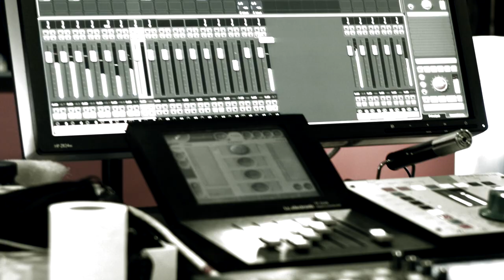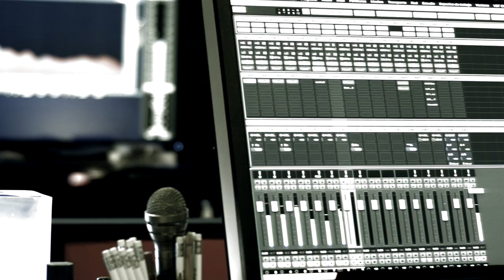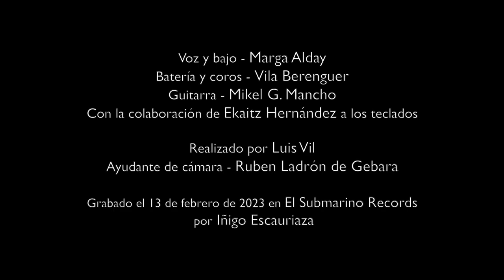Periscope Live | KINKI BOYS | U_005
★ Ahora ★

¨Ahora¨ was written and performed by Kinki Boys, at El Submarino Records recording studio in March 2023.

KINKI BOYS are:
Vocals & Bass: Marga Alday
Guitar: Mikel García Mancho
Drums & Backing vocals: Jordi Vila
Keyboards: Ekaitz Hernandez

RECORDED BY:
Audio: Iñigo Escauriaza
Video: Luis Vil
2º Camera: Ruben Ladrón de Gebara

LYRICS:
Ahora que el tiempo se agota
Que la dama de negro te ronda
Susurra que llega tu hora
Te dice que lo que fue ayer
No será ahora, AHORA

No tengas miedo a las sombras
Tu estrella brilla con otra
Recuerda quien fuiste, cuanto la quisiste
Deja que sane tus cicatrices, AHORA

Mi alma en pedazos
mi corazón desconsolado
Maldigo la muerte Insolente
Se va con tu vida parte de la mía
Te llevas contigo la luz que me guía

Que eres lo que más me importa
MAESTRO, GUARDIAN Y FUERZA TRACTORA
Recordaré para siempre este aquí y ahora, AHORA

Persicope Live, features exclusive live music performances with some of the finest A list and emerging talent. Upcoming shows will feature ...